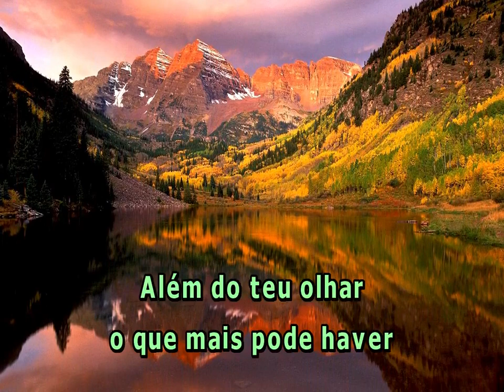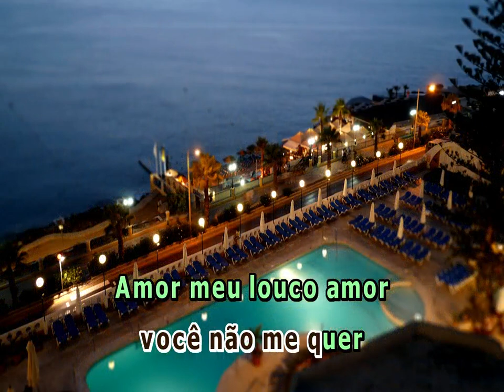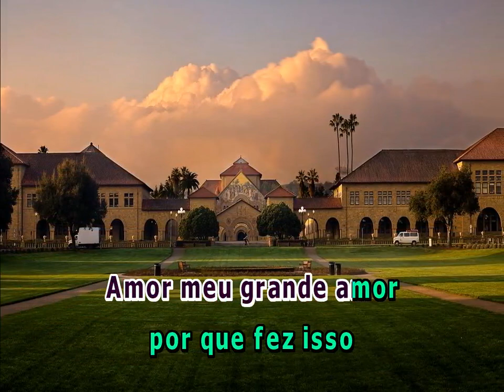AMOR MEU LOUCO AMOR AMADO BATISTA